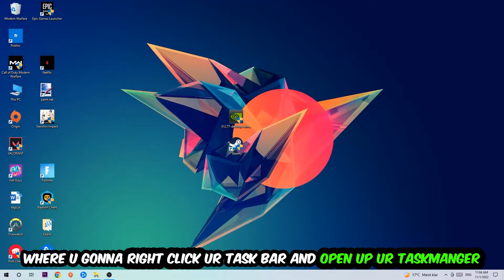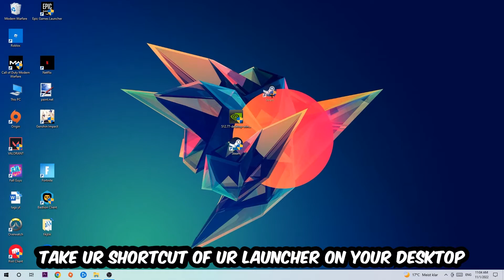Doom Eternal – Fix Not Launching – Complete Tutorial